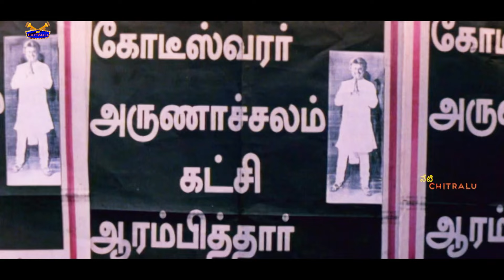సార్ ఒక గుడ్ న్యూస్ |Rajinikanth Movies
Watch And Enjoy  సార్ ఒక గుడ్ న్యూస్  |Rajinikanth Movies||   @netichitralu